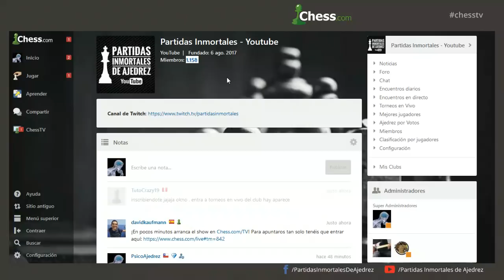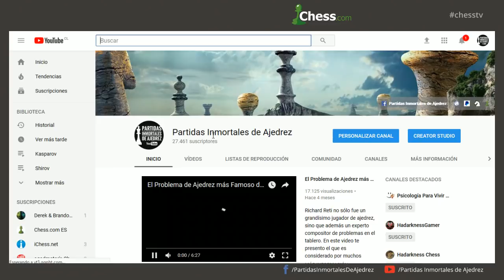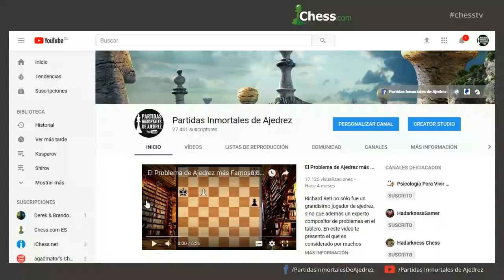Match de Ajedrez Inter-Clubes: Partidas Inmortales vs Team México (Completo)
Disfruta de la transmisión del match de nuestro club, "Partidas Inmortales - Youtube" vs "Team México", disputado en chess.com y transmitido desde nuestro canal de Twitch y

¡No olvides hacerte seguidor de nuestro canal de Twitch para estar en vivo en nuestras transmisiones